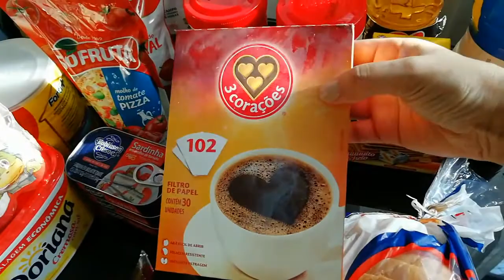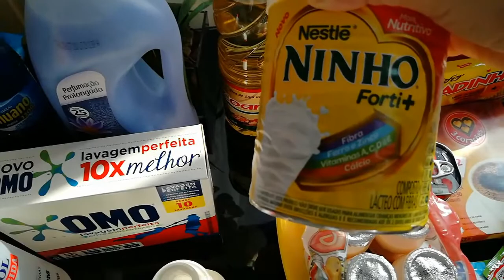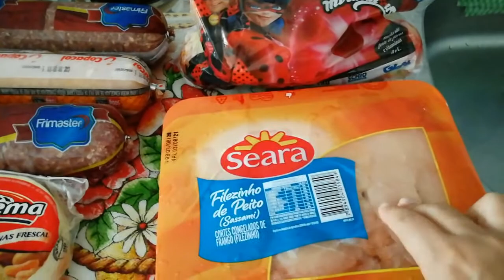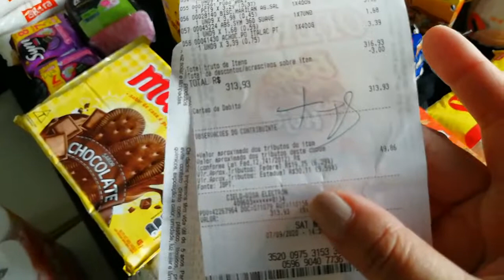Compras mês de Setembro no ATACADAO. Quanto Gastei?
Oiiii gente tudo bem? Fizemos as compras desse mês
Tudo muito caro.

Comentem abaixo, sobre as suas compras.!! 😘